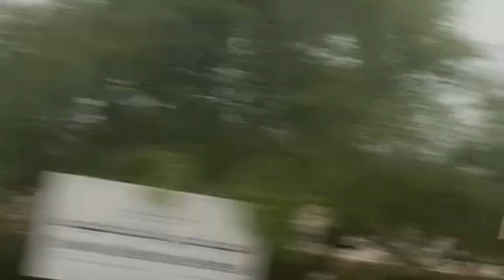മഞ്ഞും മഴയും കൊണ്ട് കേരളത്തനിമയോടെ ഗൾഫിലെ സലാല 😍